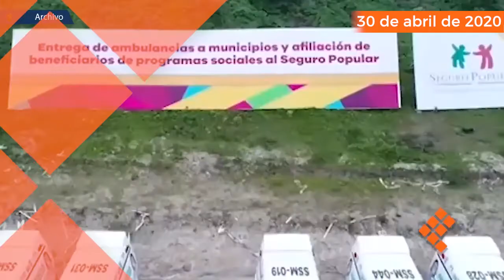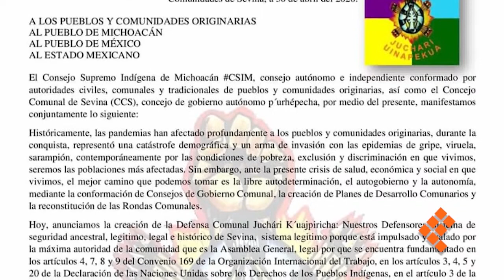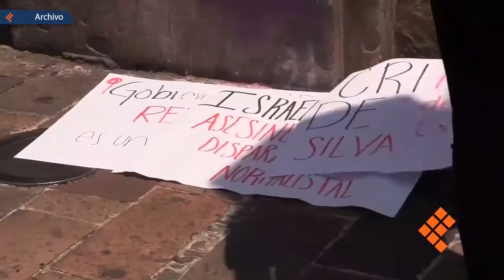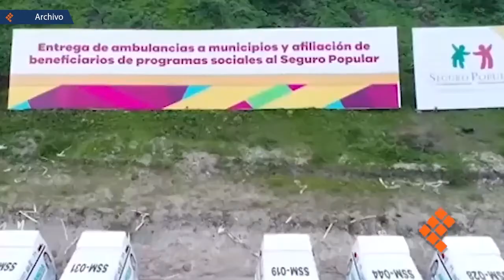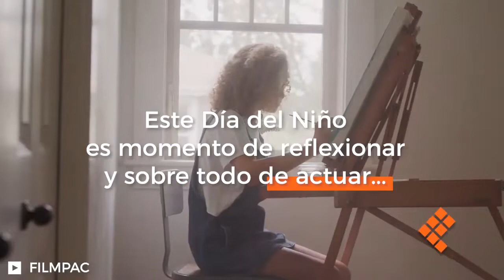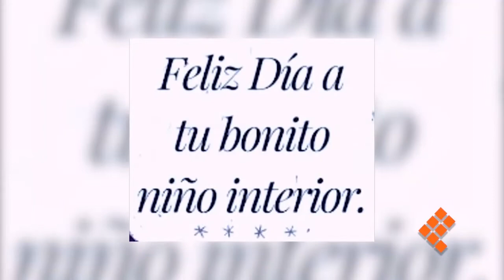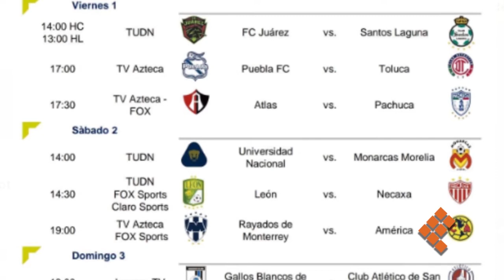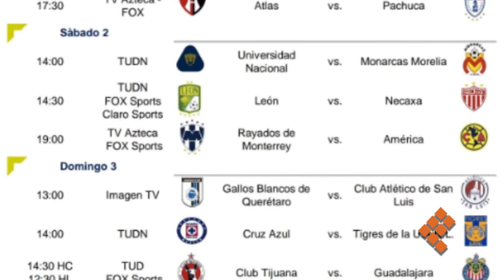QuadratÍn Tv, 30 de abril de 2020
🔴EnVivo🔴 Murió mujer policía que posó con presunto sicario; indaga Fiscalía. Abuso físico, sexual y carencias, realidad de niños en México. Además, dona SNTE insumos médicos a ISSSTE para atender Covid19.

Esto y más por QuadratínTv con Enrique Alcázar.